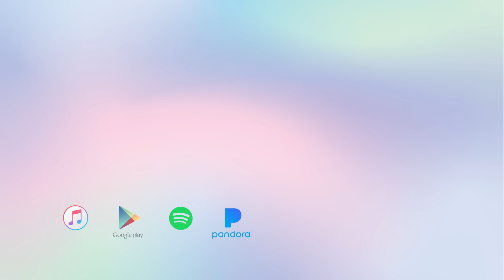Levitating - Dua Lipa - Cover (Violin)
Violin Cover of "Levitating" - Dua Lipa